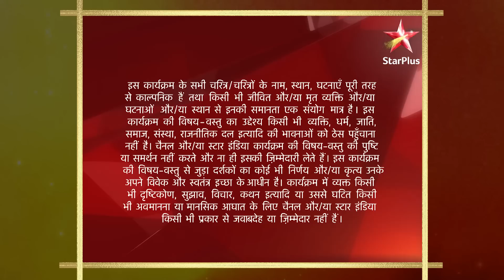Dharti Ka Veer Yodha Prithviraj Chauhan | Kamlavati ke saamne aaya ek chaunka dene wala sach!